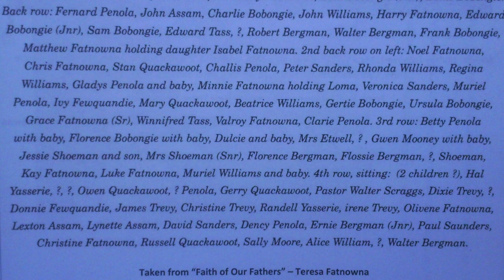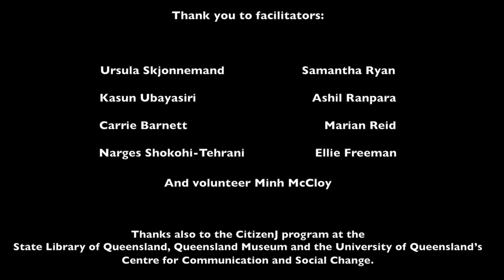Shannie Yasserie - Australian South Sea Islanders 150 years: what does it mean?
Shennie Yasserie discovered her family's slavery past when she found shackles in a cane shed. She speaks about the history and how it relates to this year's 150th anniversary.

This story is part of a megastory to mark the 150th anniversary of the arrival of the first Australian South Sea Islanders.

2013 marks 150 years since the first Pacific Islanders were brought to Queensland. Some came willingly, many were tricked, some were kidnapped. They worked in cane and other primary industries and were in many cases essentially slaves. The descendants of those workers are Australian South Sea Islanders.

This story was produced by Shennie Yasserie as part of the Australian South Sea Islander Multimedia Storytelling Workshop hosted by CitizenJ at The Edge, State Library of Queensland 25-27 June, 2013 and delivered in partnership with the Ethnic Communities Council of Queensland and Griffith University.